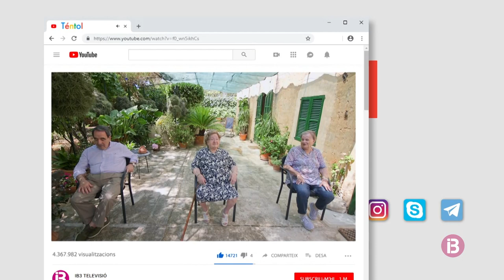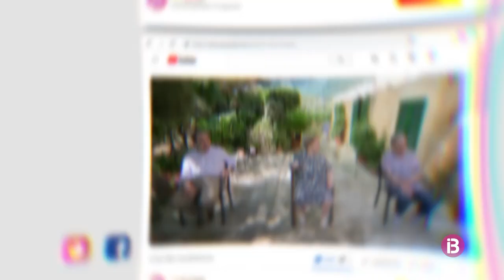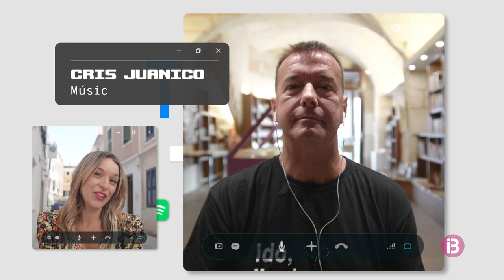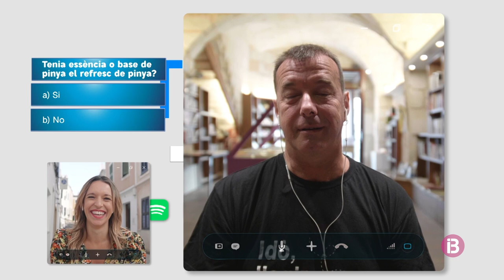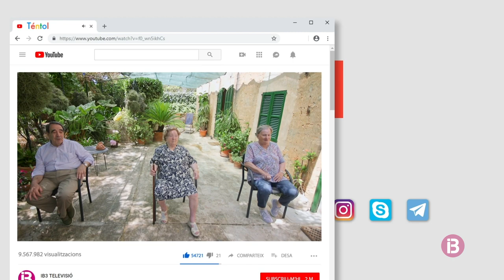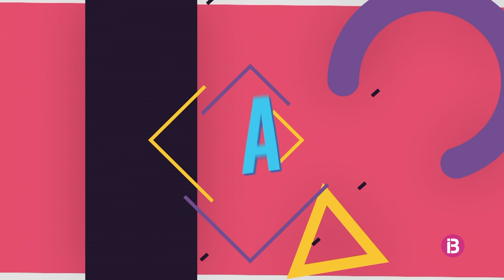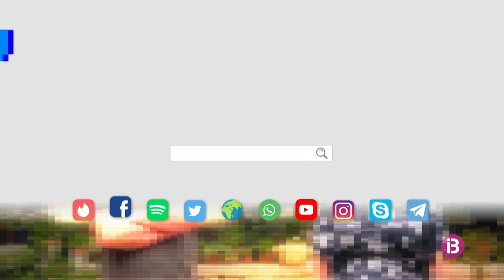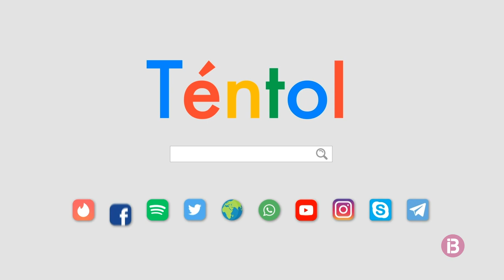TÈNTOL T3 EP. 14 - MENJAR - IB3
TÉNTOL és un espai d’entreteniment i divulgació sobre el patrimoni lingüístic de les Balears